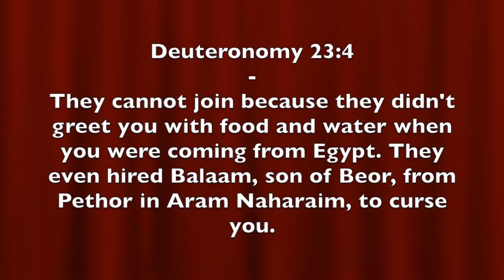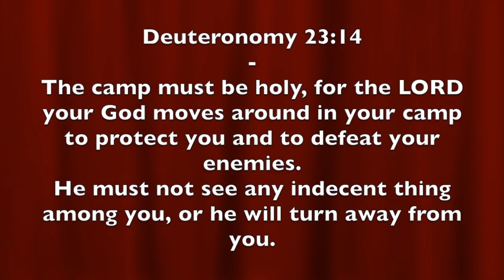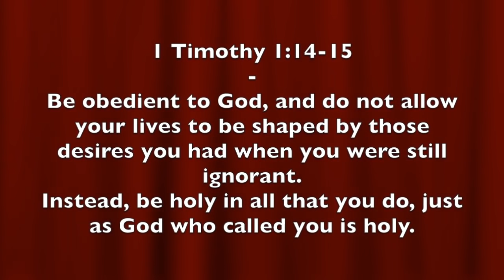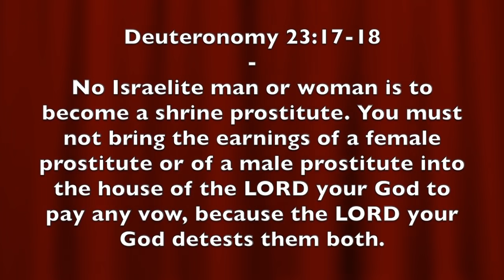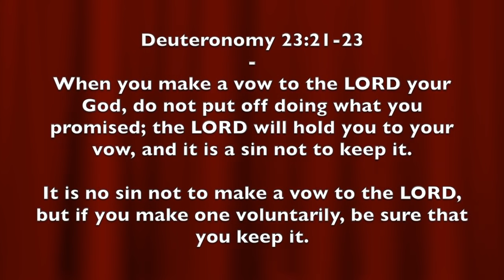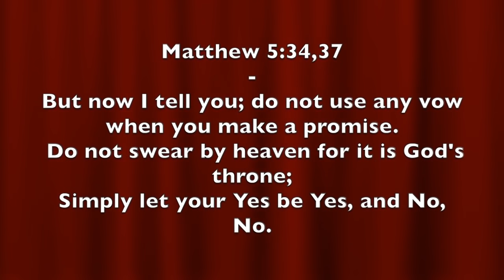HEAR THIS GREAT REVELATION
■ In Deuteronomy Chapter 23, Moses gives instructions to the Israelites who are camped at the border of the promised land
about who may and who may not join the Lord’s people when they gather for worship and how to avoid uncleanness in the new land they are about to enter.